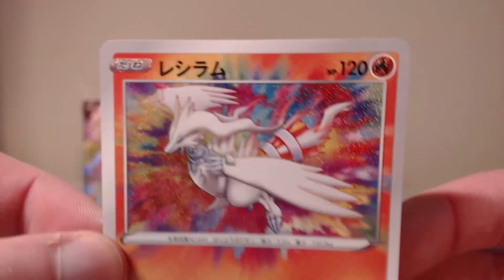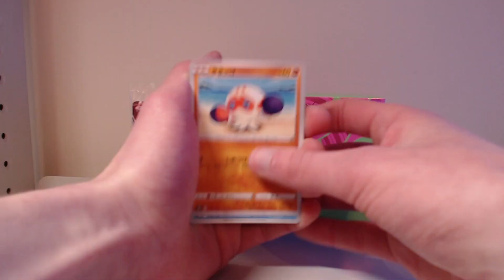Pokemon Cards in a Nutshell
There's some old memes cuz I meant to upload this when Shiny Star V was new and not when Shining Fates came out